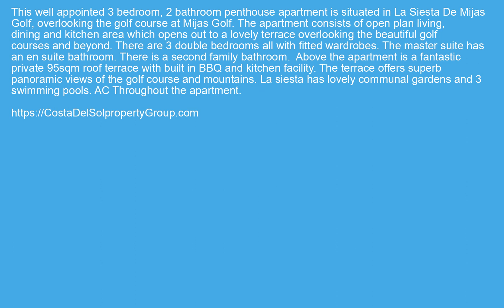Top Floor Apartment in Mijas Golf, Costa Del Sol FOR SALE €259000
Top Floor Apartment in Mijas Golf, FOR SALE €259000 Property ID: CDS20447
 This well appointed 3 bedroom, 2 bathroom penthouse apartment is situated in La Siesta De Mijas Golf, overlooking the golf course at Mijas Golf.
The apartment consists of open plan living, dining and kitchen area which opens out to a lovely terrace overlooking the beautiful golf courses and beyond.
There are 3 double bedrooms all with fitted wardrobes. The master suite has an en suite bathroom. There is a second family bathroom.
Above the apartment is a fantastic private 95sqm roof terrace with built in BBQ and kitchen facility. The terrace offers superb panoramic views of the golf course and mountains.
La siesta has lovely communal gardens and 3 swimming pools.
AC Throughout the apartment.
Covered Terrace,Lift,Fitted Wardrobes,Solarium,WiFi,Utility Room,Ensuite Bathroom,Marble Flooring,Barbeque,Double GlazingFrontline Golf